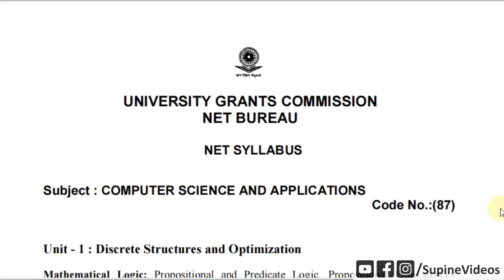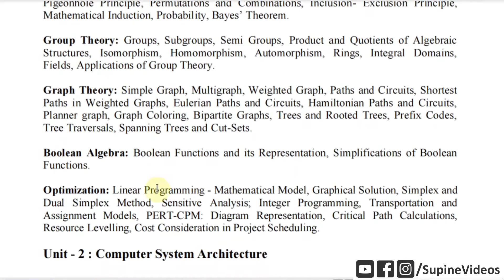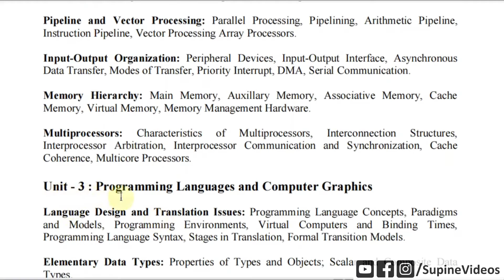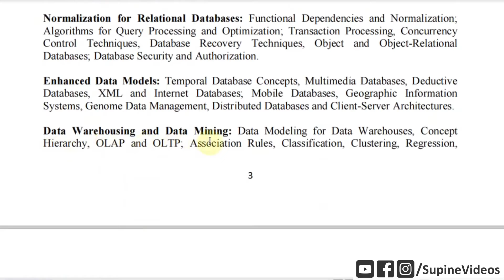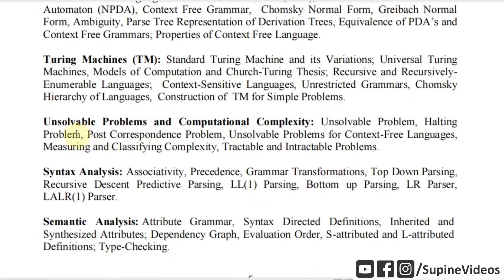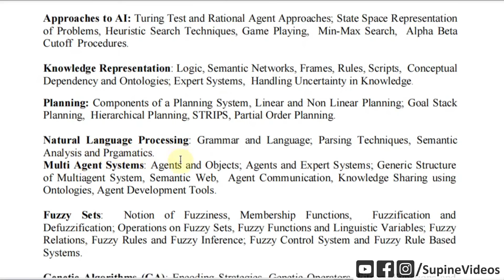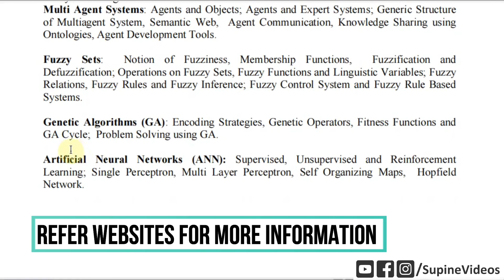Computer Science Syllabus for PG Teachers | UGC NET Syllabus | Supine Videos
Introduction:
Awarding of Junior Research Fellowship (JRF) and/ or Eligibility for Assistant Professorship depends on the aggregate performance of the candidate in Paper-I and Paper-II of UGC-NET. The candidates qualifying only for Assistant Professorship are not to be considered for the awarding of JRF. Candidates who qualify the eligibility test for Assistant Professorship are governed by the rules and regulations for recruitment of Assistant Professor of the concerned universities/colleges/state governments, as the case may be.
UGC-NET is conducted twice every year. Due to postponement of December 2020 UGC-NET in view of COVID-19, the schedule of June 2021 UGC-NET has been delayed. In order to regularize the UGC-NET examination cycles, the National Testing Agency (NTA), with the concurrence of UGC, has merged both UGC-NET of December 2020 and June 2021 cycles so that they be conducted together in CBT mode. The Application process is therefore being reopened for the new applicants to fill in and submit their forms.